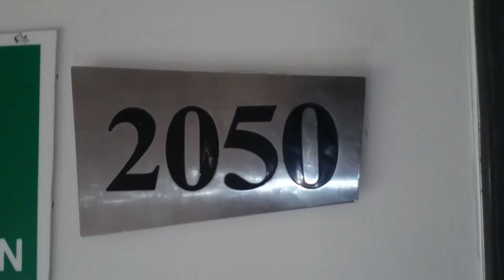APARTAMENTO EN ITAGUI SECTOR SANTA MARIA CIUDADELA DEL VALLE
CR 59 N°70-349 T 2 AP 2050 - INM 508713